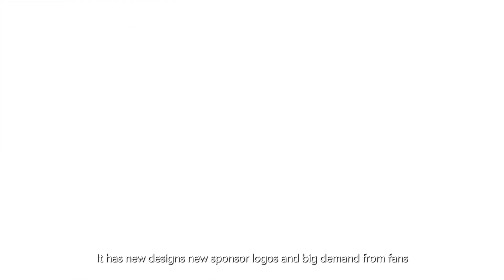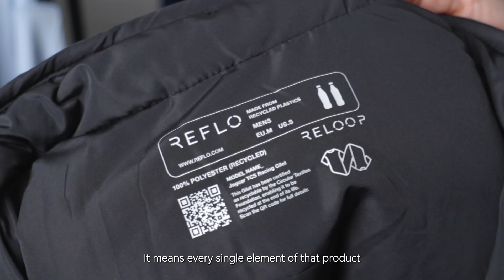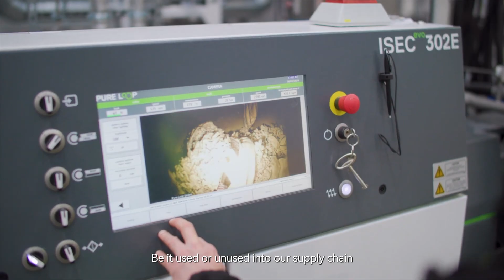Revolutionising Teamwear: Reloop is Reflo’s Circular Solution to Fabric Waste 🌍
Discover how Reloop innovative technology has created a circular solution that produces performance wear that is designed to be recycled and that enables old apparel and teamwear to be transformed into new sustainably produced sportswear, reducing the millions of tonnes of fabric waste every year.